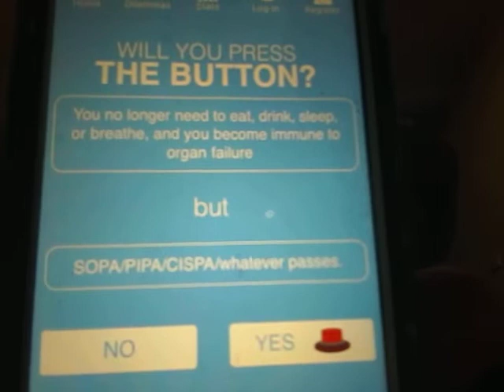bj plays will you press the button episode 2 I can't decide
Tell me if you can